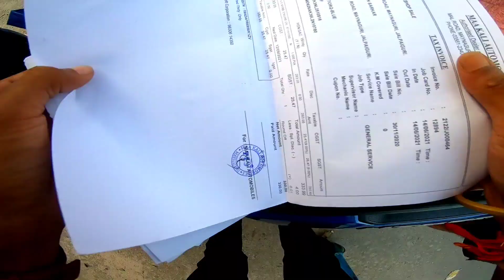রাস্তায় পুলিশ আটকে দিল ।। 😳😰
WHAT DO I USE TO VIDEO ?

GO PRO HERO 7 BLACK

GORILLA POD

HELMET MOUNT

Police catch bikeSiliguriSiliguri motovlogSiliguri roadSiliguri vloggerSiliguri vlogingTs vlogger 99daily vlogsmoto vlogmy first vlogplaces to see in siliguriplaces to visit in siligurisiliguri citysiliguri city centresiliguri city toursiliguri toursiliguri tourist placessiliguri vlogsiliguri west bengalsiliguri west bengal indiasourav joshi vlogsthe uk07 ridertourist places in siligurits vlogger 99